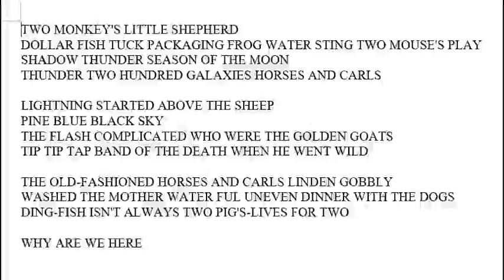fhdjsk - DING-FISH (official lyric video)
lyrics:
TWO MONKEY'S LITTLE SHEPHERD
DOLLAR FISH TUCK PACKAGING FROG WATER STING TWO MOUSE'S PLAY
SHADOW THUNDER SEASON OF THE MOON
THUNDER TWO HUNDRED GALAXIES HORSES AND CARLS

LIGHTNING STARTED ABOVE THE SHEEP
PINE BLUE BLACK SKY
THE FLASH COMPLICATED WHO WERE THE GOLDEN GOATS
TIP TIP TAP BAND OF THE DEATH WHEN HE WENT WILD

THE OLD-FASHIONED HORSES AND CARLS LINDEN GOBBLY
WASHED THE MOTHER WATER FUL UNEVEN DINNER WITH THE DOGS
DING-FISH ISN'T ALWAYS TWO PIG'S-LIVES FOR TWO